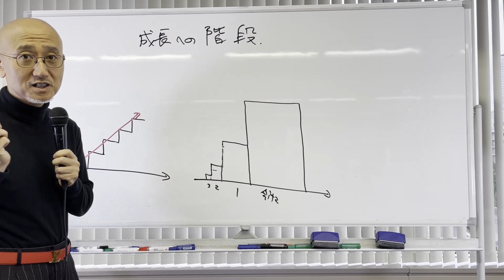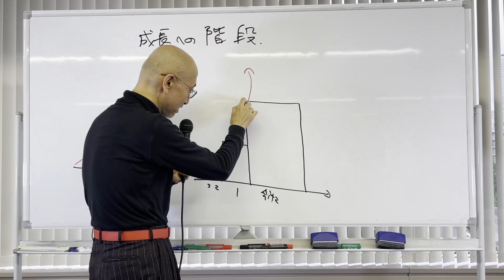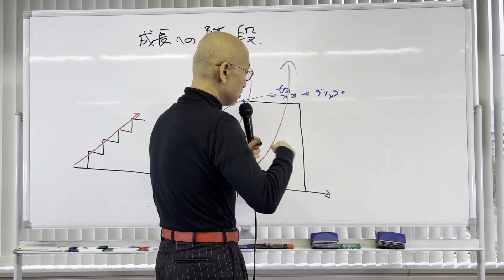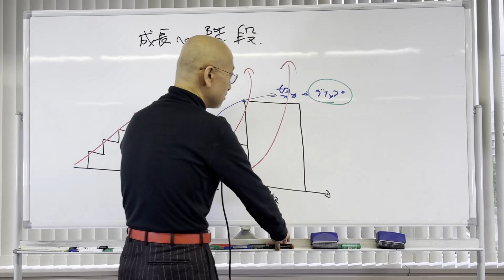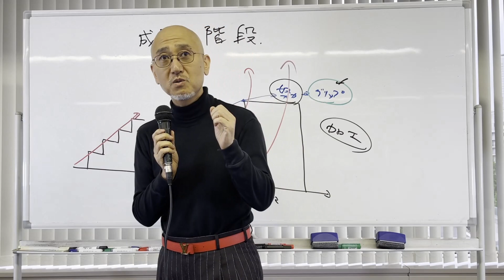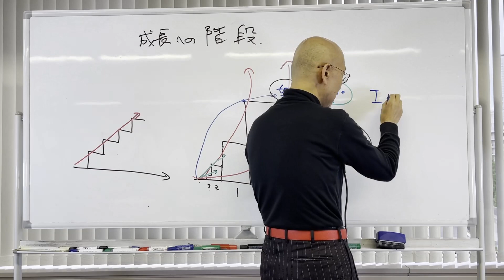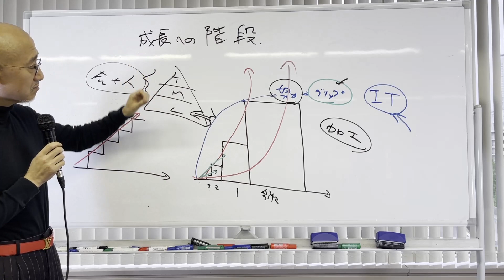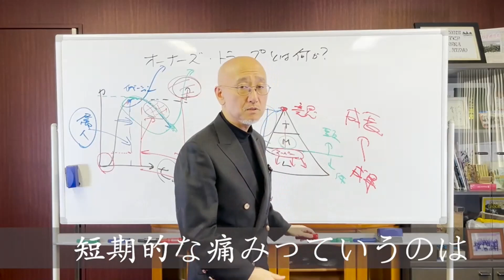【第182回】成長への階段｜久野康成の経営のエッセンス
目標を達成するとき、一番遠くのゴールを見ることでどこを歩めばいいかわかります。

■『賢者からの三つの教え』ご購入はこちらから

■著者特別価格での購入(10%割引、送料込)希望の方は、こちらから